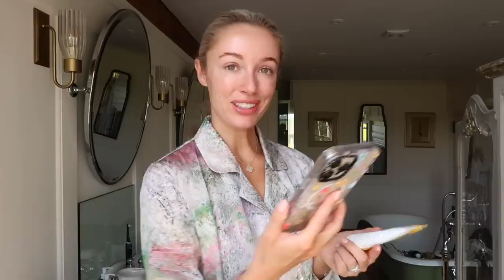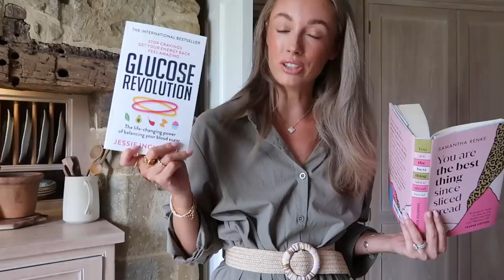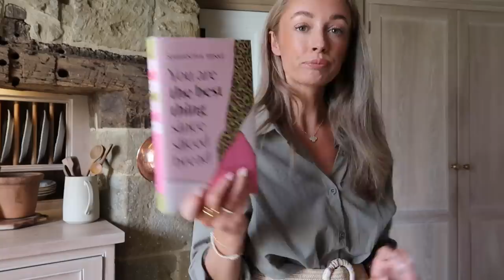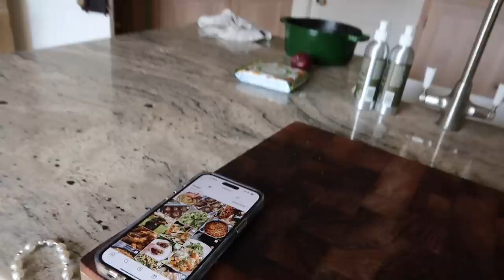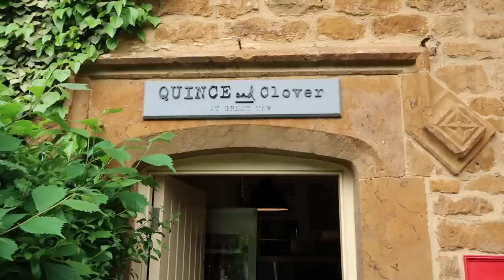COME TO MY WEDDING HAIR AND FOOD TRIALS WITH ME // Fashion Mumblr Vlogs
Laura Mercier setting spray [USE CODE JOSIEFEARLF]

Glucose Revolution book
You Are The Best Thing Since Sliced Bread book

Chapters:
00:00 - Morning Skincare
08:45 - London OOTD
12:54 - Brunch & Coffee With Em
17:26 - Wedding Hair Trial
18:10 - Hydrafacial & Honest Burger
20:26 - Smile Makeover Update
27:57 - Workout
28:44 - Beauty Deliveries
34:41 - Summer Festival & Cook With Me
40:20 - New Books
42:36 - Kitchen Garden Recipe
49:07 - OOTD
50:20 - Afternoon Shooting
59:18 - New Lip Combo
1:01:53 - Wedding Meal Tasting